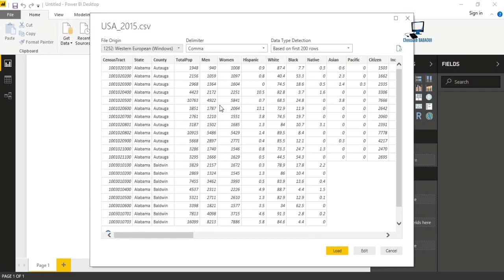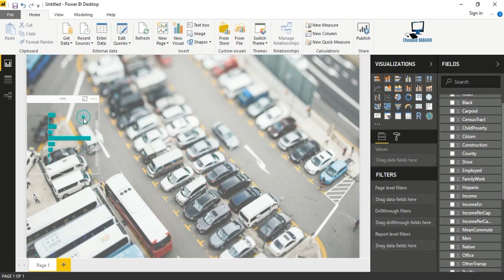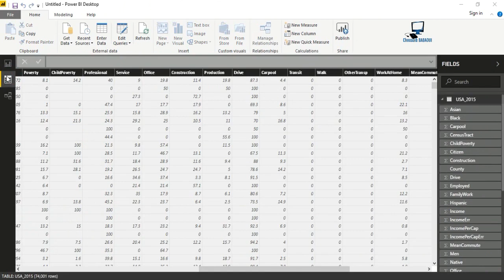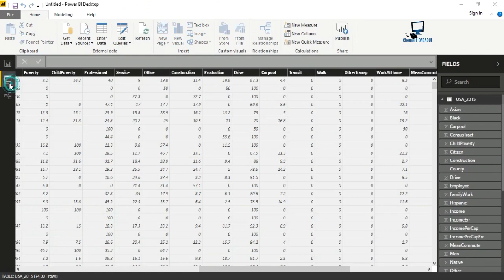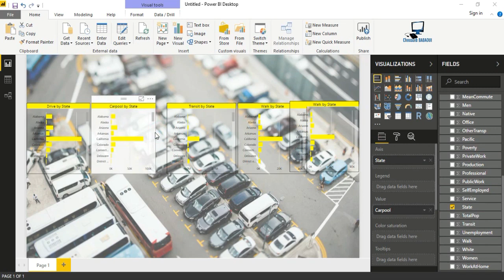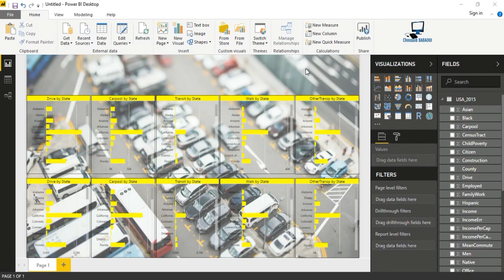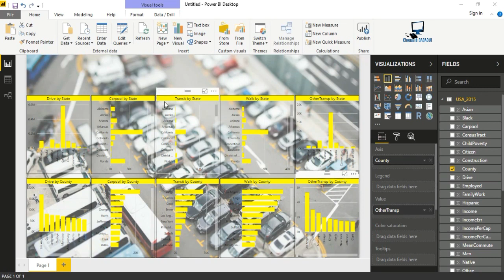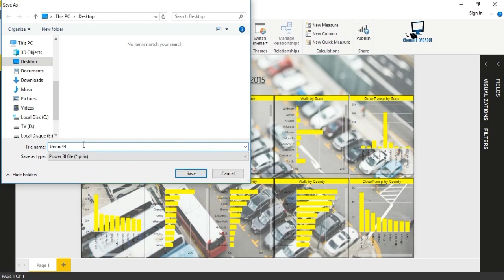Demo 44 : Create a simple report of "Transport in USA - 2015" by using Power BI desktop.